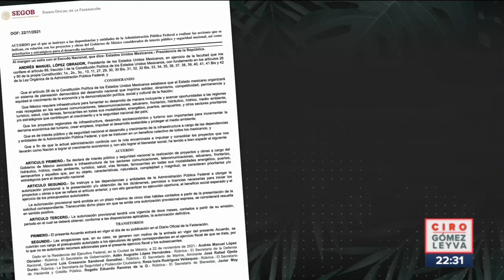Así defendió López Obrador la construcción del Tramo 5 del Tren Maya | Noticias con Ciro Gómez Leyva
CiroEnImagen “Es un asunto de seguridad nacional y no por los intereses de un grupo de corruptos y de seudoambientalistas vamos a detener una obra”, así defendió el presidente LópezObrador los trabajos en el tramo 5 del TrenMaya. Los activistas no se quedaron callados